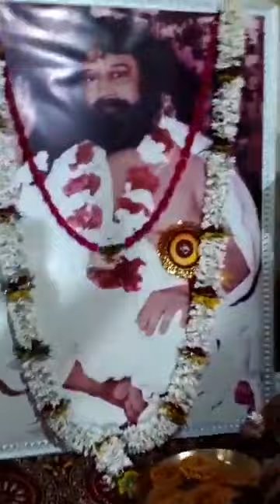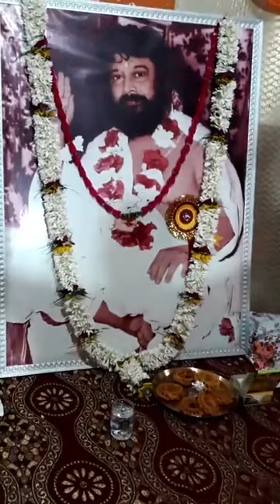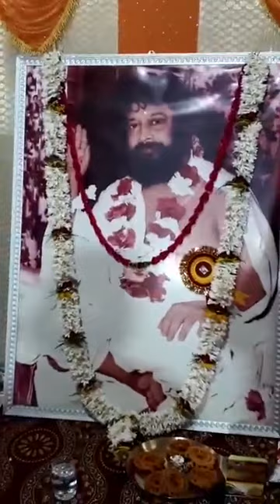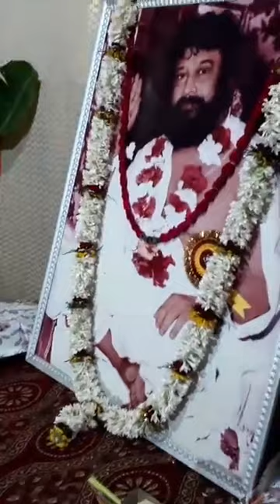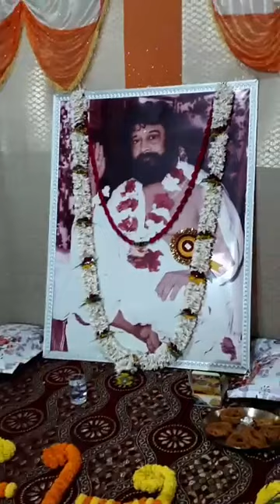🔱🌹𝙍𝙖𝙢 𝙉𝙖𝙧𝙖𝙮𝙖𝙣 𝙍𝙖𝙢🌹🔱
Parampita janmo siddho Thakur Sri Sri Balak Brahmachari Maharaj's
"Boidik Sangeet"
organised by
"SANTAN DAL" Shyam Nagar Br.
24 PGS.(N)
on 16/11/2022.

Ashis Guha
RNR
Kolkata, India.
bhakti geeti
mixes
music
Bhajan Kirtan
(GKK)